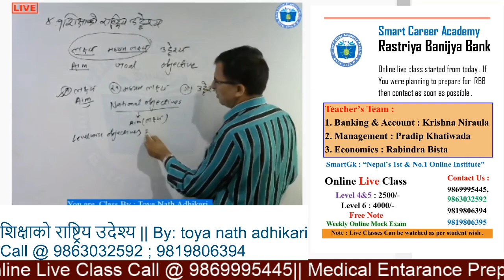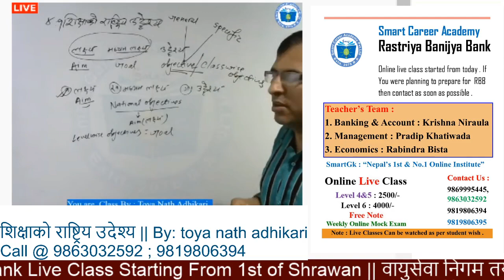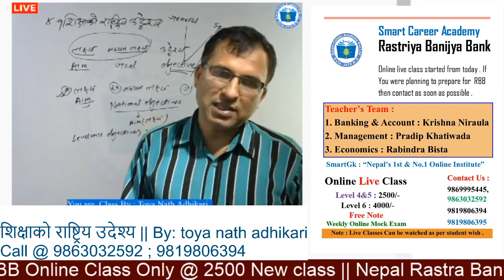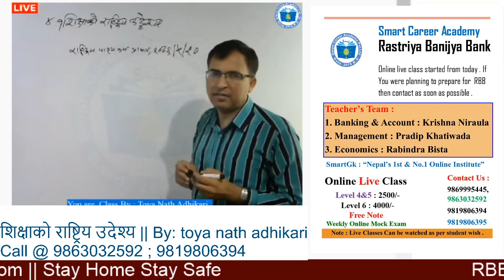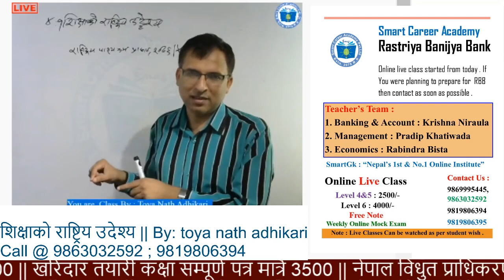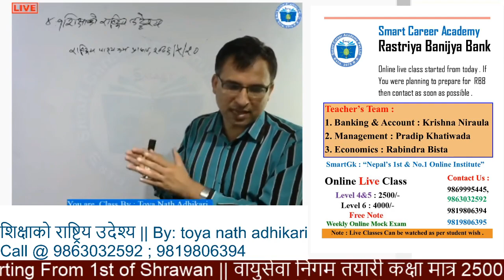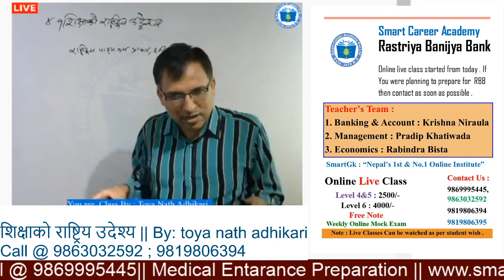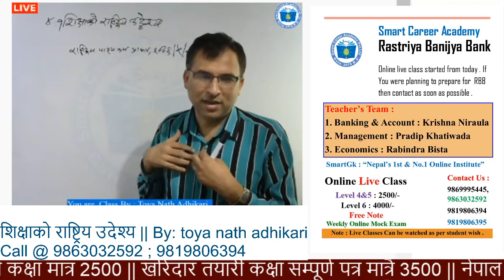शिक्षाको राष्ट्रिय उदेश्य || By: toya nath adhikari